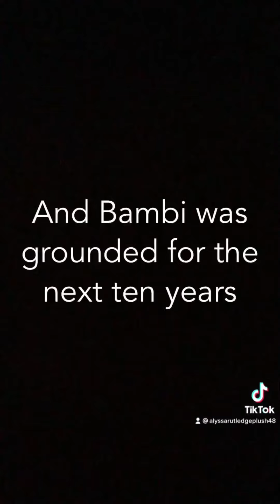Dave and Bambi: Bambi fricking destroys the building (cut out character edition)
3 part on TikTok and edited in CapCut